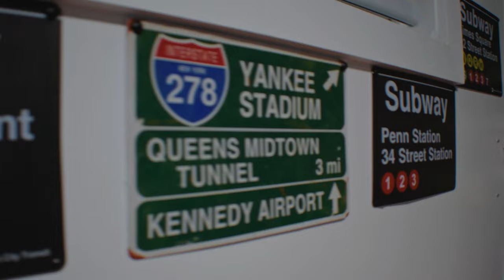Walking Vault (Official Music Video)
Shot by INM Visuals